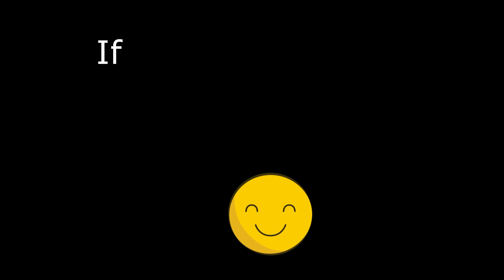Will I be NOT able to Crack JEE?😔 Nightmare of Every JEE Aspirant | JEE Motivation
I will not be able to crack JEE 😔 Worst Fear of Every JEE Aspirant JEE2022 JEE2023 JEE Mains2022

for best JEE/BITSAT Courses

jee motivation 2022
jee 2022 motivation
jee mains 2022 motivation
iit jee 2022 motivation
jee 2023 motivation
jee 2022 motivation pw
jee podcast
life of jee aspirants
life of jee aspirants 2022
life of jee aspirants 2023
life of jee aspirants in kota
life of jee aspirants class 11
life of jee aspirants class 12
jee 2022 physics wallah motivation